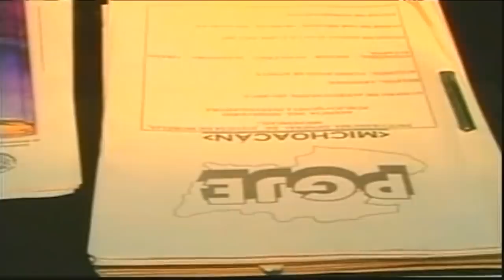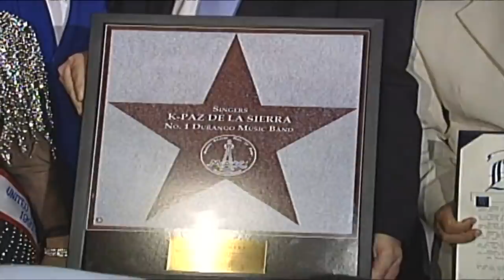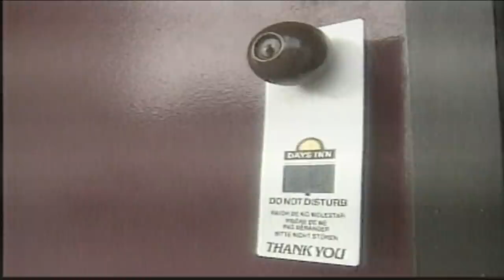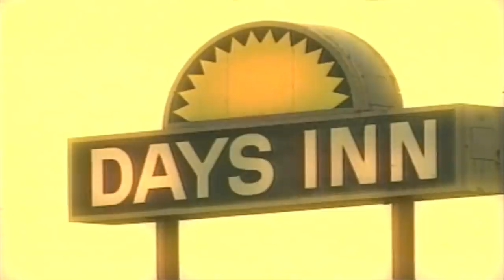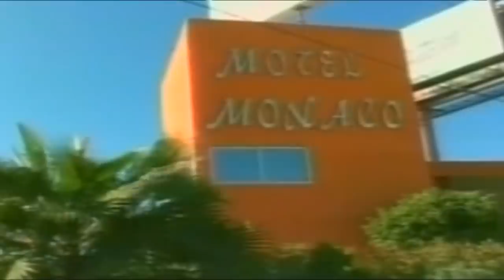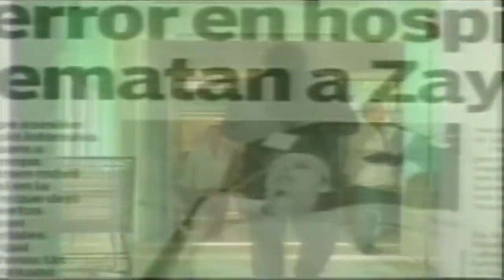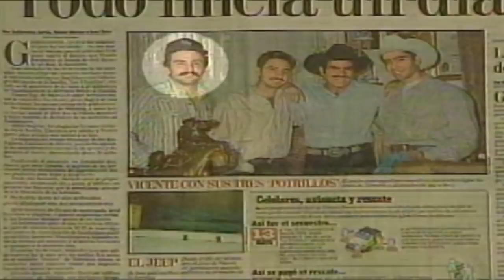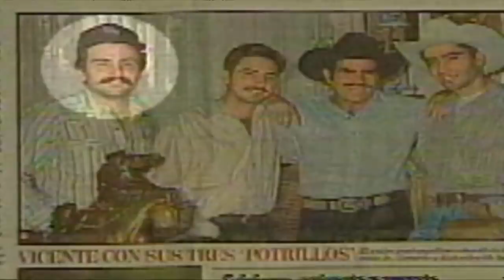Celebridades al filo de la navaja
Las figuras del género grupero han sido víctimas de secuestros y muertes dramáticas por la obsesión , el fanatismo y la traición por el poder y el dinero que la fama les otorgó.